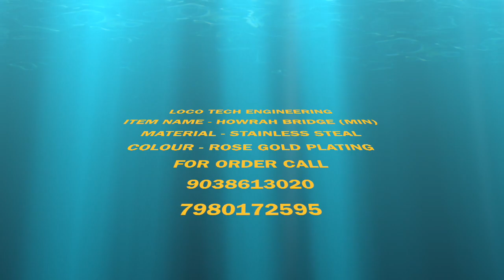HOWRAH BRIDGE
FOR BUY CONTACT